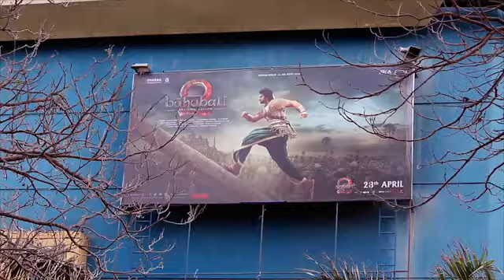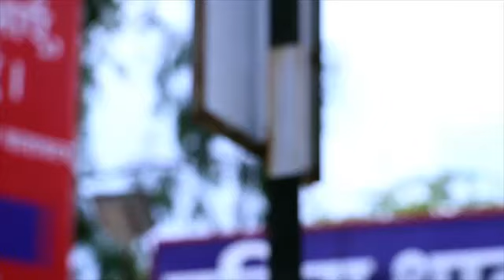'Chinkya-a cinematic psycho | Short film | A psycho storytelling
'A boy whose past experience made him a cinematic psycho ,a serial murderer'.
A short by - shashank shrivastava
D.o.p- Saksham Sharma, Chandrakant patil
SHOT PHILLUM MAKER